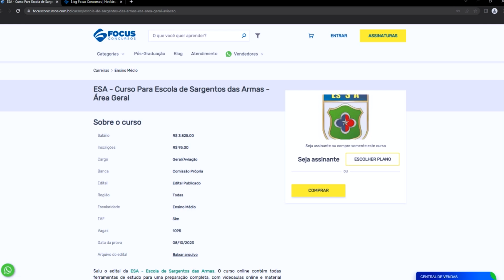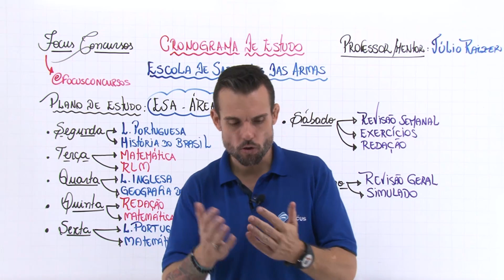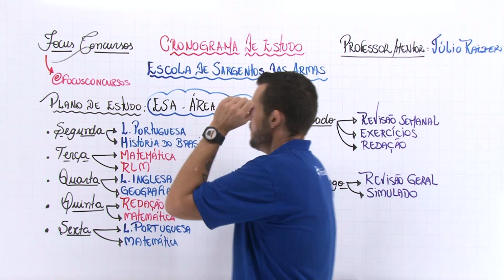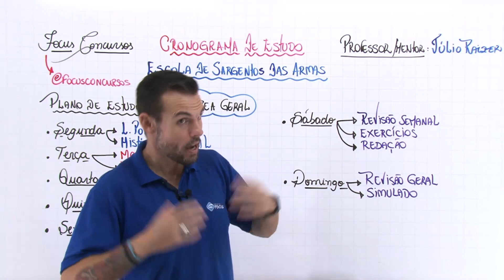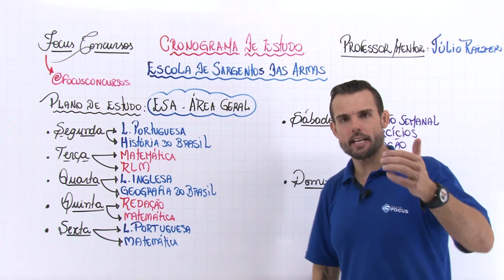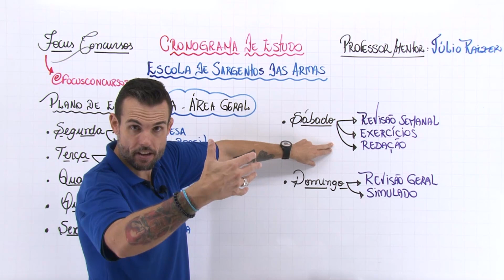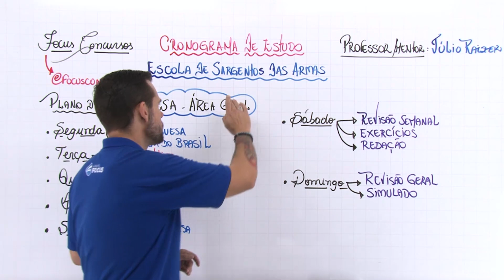Torne-se um sargento do Exército com o plano de estudos definitivo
🔥 Clique neste link e entenda por que os alunos do Focus têm maiores chances de se tornar Sargento das Armas - ESA.

Saiu o edital da ESA - Escola de Sargentos das Armas. O curso online contém todas ferramentas de estudo para uma preparação completa, com videoaulas online e material didático com qualidade, para que o aluno tenha habilidades para responder qualquer questão de prova.

Vantagens do curso online ESA 2023:
✔ Curso específico para quem vai começar a estudar do zero e para quem já estuda para concursos;
✔Videoaulas 100% atualizadas .
✔Você pode assistir às videoaulas quantas vezes quiser por um período de 1 ano.
✔ Serão abordados os tópicos mais relevantes de cada disciplina (não necessariamente todos), a critério de cada um dos professores;
✔ Você estuda no horário que desejar;
✔ Aulas 100% on-line. Estude sem sair de casa, pelo celular, computador ou tablet, pelo navegador;
✔ Download ilimitado dos PDFs;
✔ Cronograma e Plano de estudos.

Quem são os professores que vão te levar à aprovação na ESA?
As aulas ONLINE e os conteúdos serão preparados e ministrados pelos professores abaixos, que são referências nacionais em preparação para concursos públicos, com anos de experiência e milhares de alunos aprovados. Confira abaixo a grade dos professores:

Língua Portuguesa – Sidney Martins

Matemática - Felippe Loureiro

RLM - Felippe Loureiro

História do Brasil - Rodrigo Donin

Geografia do Brasil - Carla Kurz

Inglês - Roberto Witte

Redação - Sidney Martins

Bônus Exclusivo
✔ Aula de Reforço: aulas para auxiliar em uma melhor compreensão do conteúdo já estudado das disciplinas selecionadas pela equipe pedagógica.
✔ Método Focus de Aprovação: vai te ajudar a se preparar para a ESA de forma organizada através de Técnicas, Plano de Estudos e Estratégias para acelerar a sua aprovação.